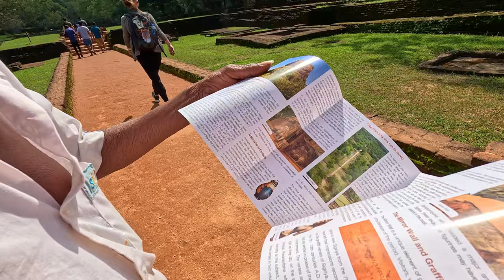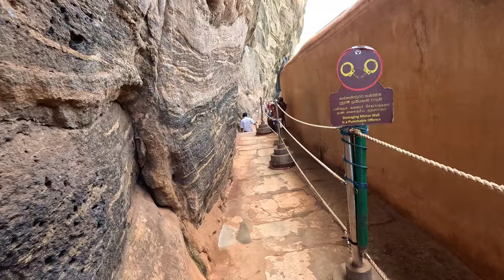Vlog#9 Sigiriya Rok und Dambulla Tempel auf Sri Lanka Löwenfelsen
Vlog#9 Sigiriya und Dambulla Tempel auf Sri Lanka,Der Dambulla-Höhlentempel, auch als Goldener Tempel von Dambulla bekannt, befindet sich in der Zentralregion von Sri Lanka. Er gehört zum UNESCO-Weltkulturerbe und ist einer der am besten erhaltenen Orte von Höhlenkunst weltweit. Dieser Höhlentempelkomplex ist der größte seiner Art in Sri Lanka.

Sigiriya (auch Sigirija, Sinhala සීගිරිය ˈsiːgirijə) ist ein Monolith in Sri Lanka, auf dem sich die Ruinen einer historischen Felsenfestung befinden. Der Name leitet sich von „Singha Giri“ ab, was „Löwenfelsen“ bedeutet. 1982 wurde Sigiriya von der UNESCO zum Weltkulturerbe erklärt.
473 n. Chr. wurde König Dhatusena (reg. 455–473) von Anuradhapura von seinem Sohn Kassapa umgebracht, der von einer seiner Nebenfrauen geboren war und sich so die Thronfolge sicherte. Kassapa I. (reg. 473–491) ließ aus Angst vor seinem Halbbruder Moggallana, der der rechtmäßige Thronfolger war, die Festung errichten. 491 kehrte Moggallana mit einer Armee aus dem südindischen Exil zurück und besiegte Kassapa, woraufhin er König wurde (reg. 491–508) und Anuradhapura wieder zur Hauptstadt machte.

Die Anlage
Die Festung lag auf der Erosionsruine einer Stoßkuppe, die etwa 200 m aus der Ebene aufragt und einen perfekten Rundblick bietet. Auf dem Felsen befanden sich die Palastgebäude, von denen heute nur noch die Grundmauern zu sehen sind, da sie aus Holz gebaut waren. Es bestanden mehrere Zisternen, in denen aufgefangenes Regenwasser gesammelt wurde, um auch für den Fall einer längeren Belagerung ausreichende Trinkwasservorräte zur Verfügung zu haben.

Auf einem Plateau an der nördlichen Schmalseite des Felses befinden sich die Überreste des Löwentors, nach dem der Felsen vermutlich benannt wurde: Von dem riesigen Löwenkopf, durch dessen Maul man früher den letzten, steilsten Teil des Aufstiegs begann, sind nur die zwei mächtigen Tatzen übrig.

Um den Felsen herum befand sich die von einem Wassergraben umgebene Stadt; die mittlerweile restaurierten Lustgärten beherbergen Überreste von Springbrunnen, Pavillons und einer Klosteranlage.

Heute befindet sich am Eingang der Anlage auch ein Museum, welches die Geschichte, den Aufbau und die Funde von Sigiriya darstellt.